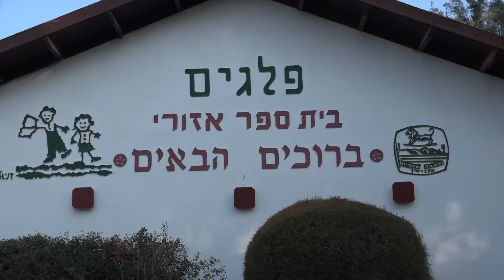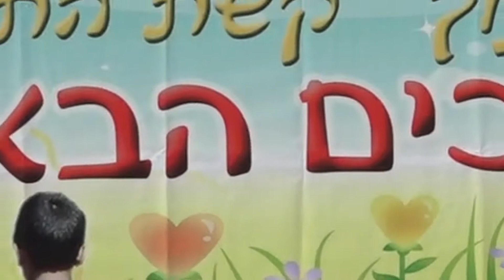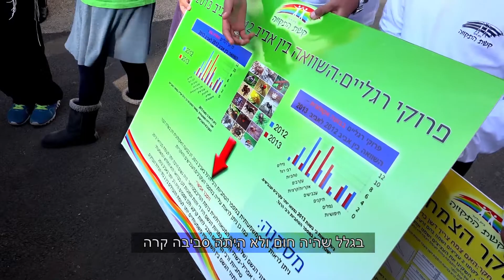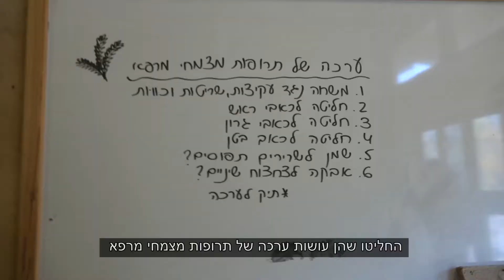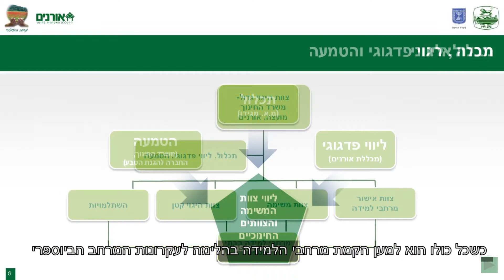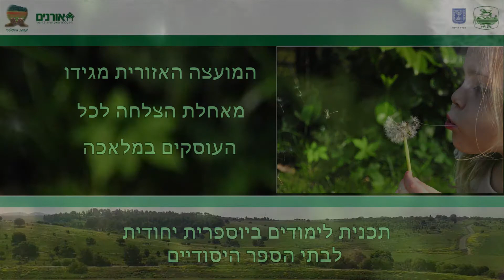השקת החינוך הביוספרי במועצה האזורית מגידו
לראשונה בישראל!
תוכנית לימודים ביוספרית ייחודית לבתי הספר היסודיים
במועצה האזורית מגידו!
התוכנית הוכרה ע"י משרד החינוך.